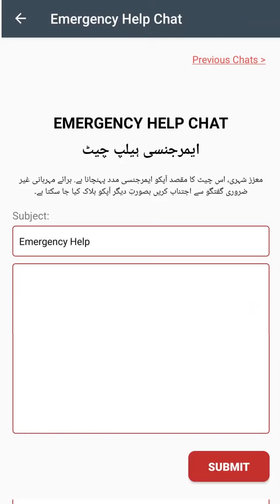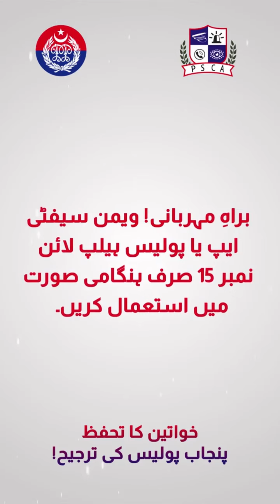How a woman to protect herself from attacker: public services message by Punjab government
how women protect themself, public services message by Punjab government